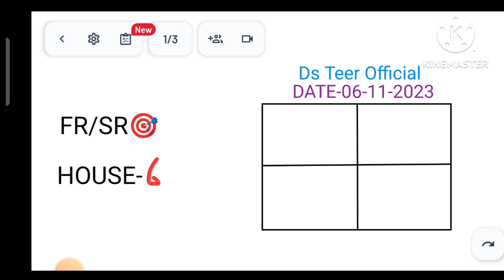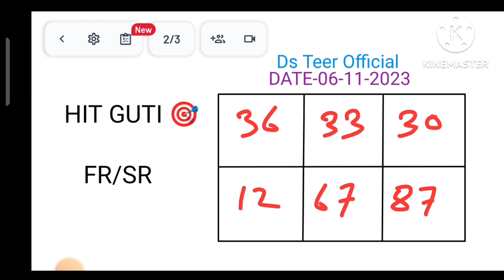Khasi Hills Archery Sports Institute 06/11/2023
Khasi Hills Archery Sports lnstitute
Khasi Hills Archery Sports lnstitute live 1st round
Khasi Hills Archery Sports lnstitute 1 st round Khasi Hills Archery Sports lnstitute 2nd round Khasi Hills Archery Sports lnstitute live
shillong teer target
juwa ka baap
Jo akaba
juaa kabab
juaa ka bab
jua ka baap
juya ka baap
juwa ka baap
juwa ka baap
juwa ka bab
khasi Hills Archery Sports Institue
shillong teer
shillong teer association hitt number today shillong teer Assam
shillong teer association live shillongteerresult
teerworlpro
ak teer
akteer
ak teer live
sk teer
ak teer day night
ak teer day night live
ak teer 65
ak teer65
ak shillong teer
shillong teer ak
ak teer counter
ak teer day night khasi hills archery sports institute
ak teer day night today
ak teer
ek teer
ek teer live
ek teer live video
ak teer live video
ek teer day night
ak
ak teer target
ak teer common number
ak teer video
a k teer live
a k teer day night
ds teer
shillong teer result
Shillongteernumber Shillongteertodaynumber
Teerliveresult
Shillongteervipnumber Shillongteercommunnum Shillongteerbookingnumber Shillongteerhittnumber Shillongteerfcnumber Teer hitt number Shillongteer Shillongteertrciks Newfomulashillongteer